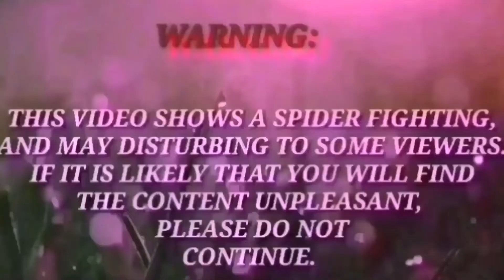SPIDER FIGHTS: FIGHTER VS FIGHTER. (Vlog44)